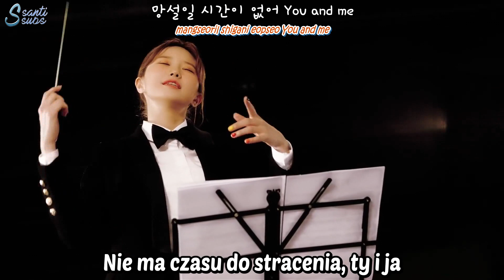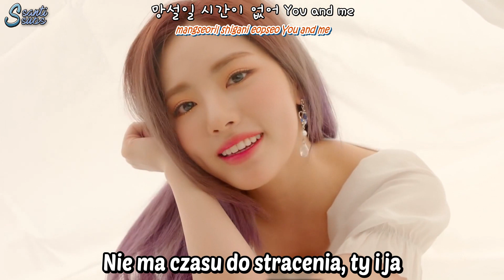fromis_9 - FUN! [polskie napisy / PL SUB]